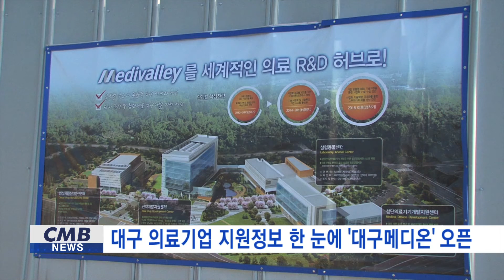[대구뉴스] 대구 의료기업 지원정보 한 눈에 '대구메디온' 오픈